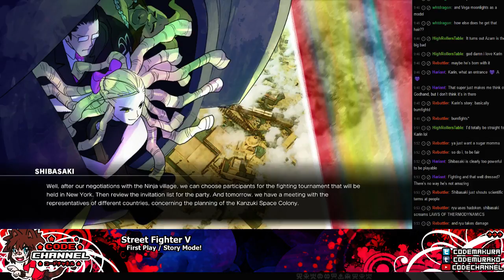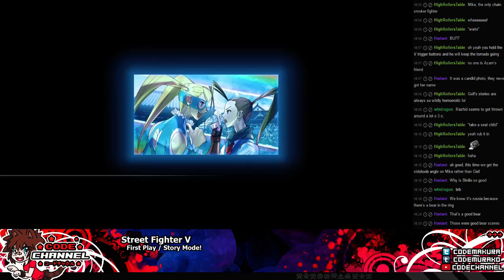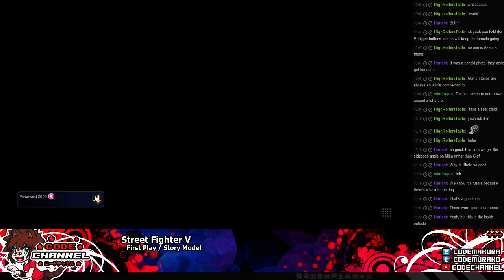Street Fighter V Ep.3 (Story Mode) -- True Muscle Spirit!!